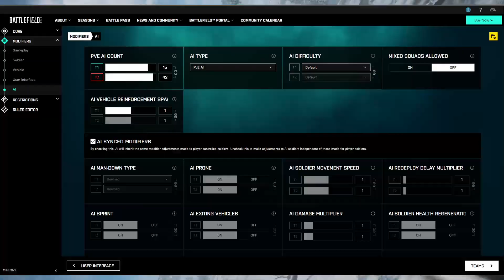Can We Beat Old School With New School? - BF2042 Portal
Chris joins me as we jump into Battlefield 2042's Portal game mode. We go in as BF3 US against a much larger BF1942 German army.